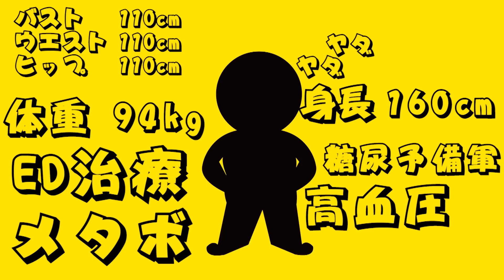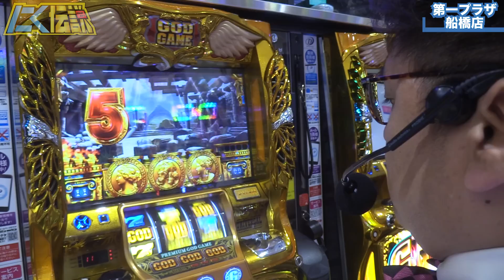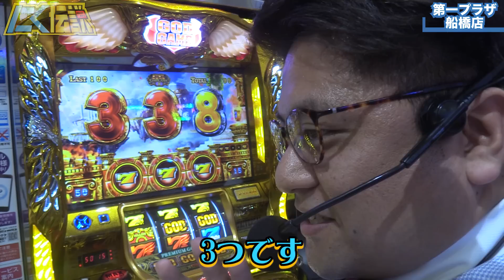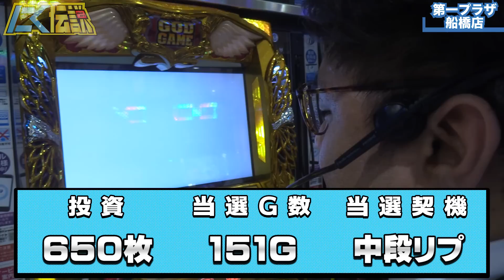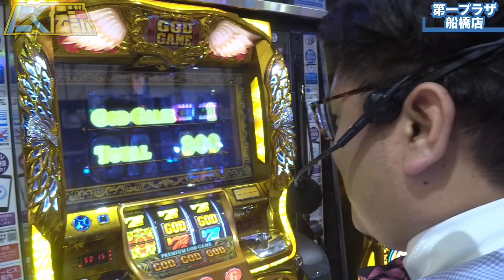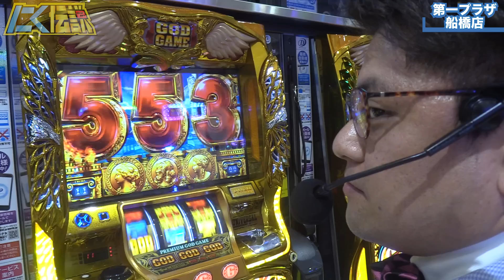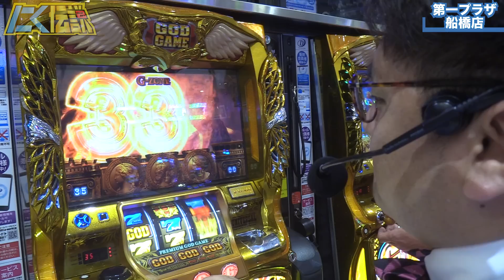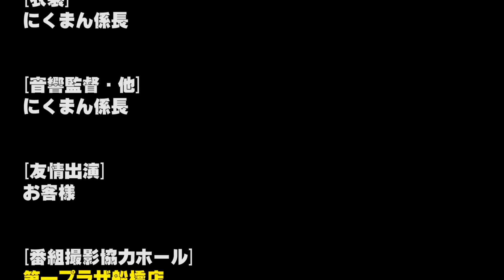【ミリオンゴッド神々の凱旋】リプ3G-STOP高設定期待!!太陽の戦車先読み演出でGODなるか!?[にく伝説#165]＠第一プラザ船橋店【パチスロ・スロット】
‹SNS›
演者:にくまん係長 @29man_kakaricho
演者:苺ゆい@strawberry_yui_
演者:しえ@housewifeshie
編集:おーちゃん @o_tyan2
公式:ミリテレ運営事務局 @info_milliontv